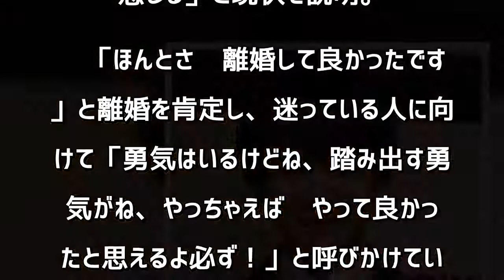流れ星・瀧上と離婚の小林礼奈が心境告白「離婚して良かったです」